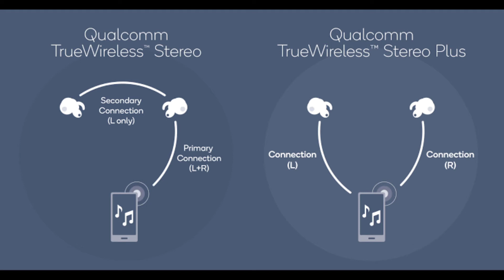Before Buying Earbuds - Check Main Things | Earbuds Kharidne Se Phle Yah Jan Le !!!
Hai Guys Es Video Me Hm Apko Batayenge Ki Agar Ap TWS Earbuds Pasand Karte Hai To Use Purchase Krne Se Phle En Chijo Ko Check Kr Le 🔥🔥🔥